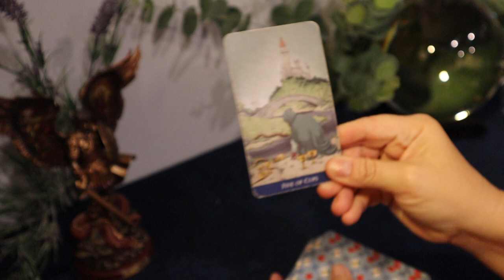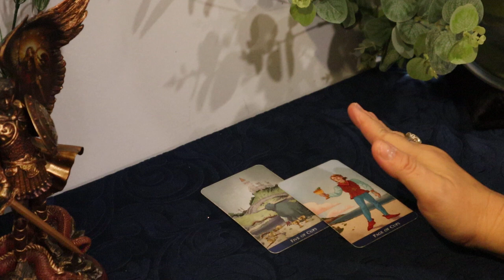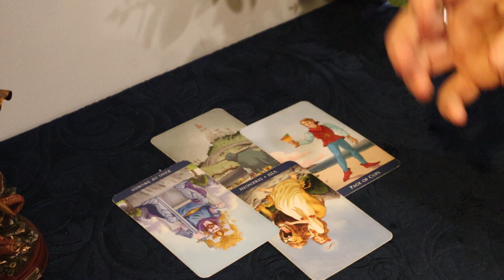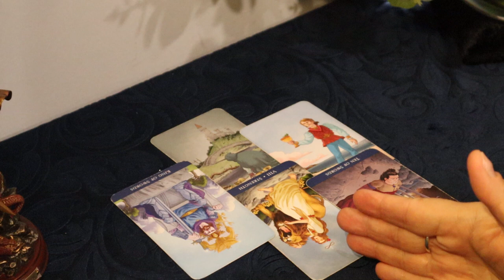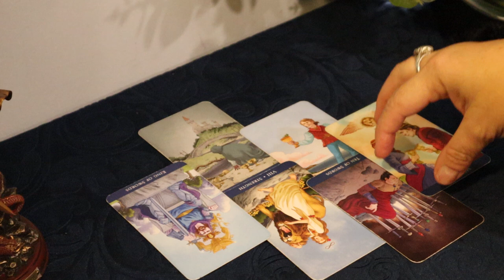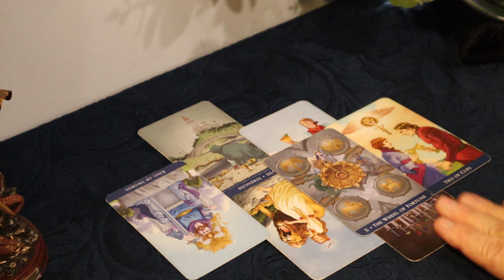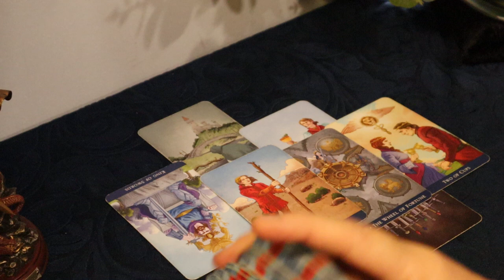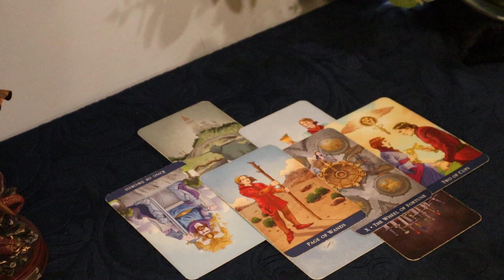The Daily Vibe....Unexpected Offer or Invite...Daily Tarot Reading